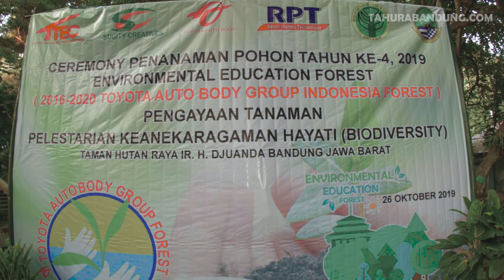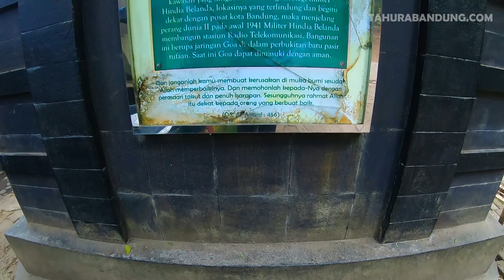Festival Flora Fauna : Penanaman 5000 Pohon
5.000 BIBIT POHON DI BAGIKAN OLEH TOYOTA AUTO BODY GROUP
Dalam Kegiatan Enviromental Education Forest
Toyota Auto Body Group Forest, Hari Cinta Puspa dan Satwa 2019

26 Oktober 2019 merupakan hari yang bersejarah dimana anak perusahaan Toyota Auto Body Group yaitu PT Sugity Creatives (SC), PT Toyota Auto Body – Tokai Extrusion (T-TEC), PT. Resin Plating Technology (RPT) melaksanakan kegiatan Enviromental Education Forest di Tahura Ir. H. Djuanda.

Kegiatan yang dibuka dengan hiking melalui jalur Maribaya – Dago, seremoni penanaman pohon, dan pembagian bingkisan berupa buku dan alat olah raga bagi 200 siswa Sekolah Dasar. Sebagai wujud komitmen terhadap konservasi lingkungan,  Toyota Auto Body Group mengamanahkan 5.000 bibit yang dibagikan pada 5 dewasa sekitar Tahura Ir. H. Djuanda.

Presiden direktur PT. Sugity Creatives, Mr Katsuhiro Matsuo pada sambutannya secara spesifik menitipkan agar pohon – poon ini dijaga untuk menjadikan Bandung penuh dengan lingkungan alami yang asri nan hijau bagi generasi selanjutnya.